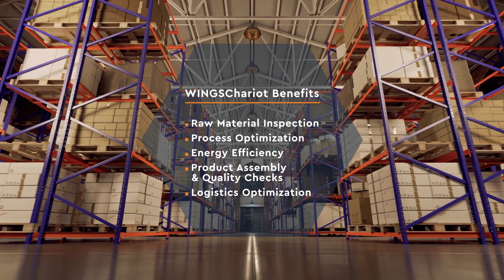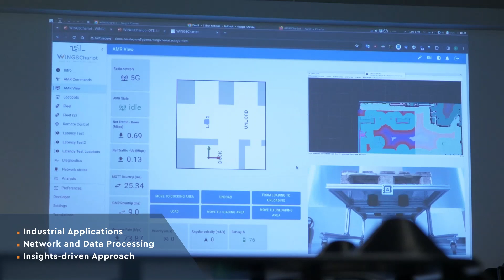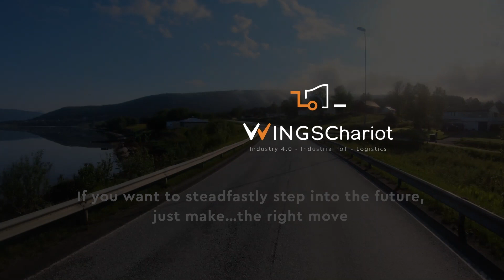WINGSChariot video (long version)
Check out for the transformative capabilities of our WINGSChariot product towards Industry and Logistics!

WINGS vision is to deliver its products and solutions for Fighting the impacts of Climate Change, for the Proactive Management of Water / Energy Infrastructures, for Agriculture and Manufacturing 4.0 / Logistics, for transforming the way Health services as well as Education content will be delivered.

 WINGSChariot product has achieved a twofold goal: (a) serve as a platform underpinning the transforming of the Industry 4.0 and Logistics, as well as the Energy and Water Sectors; (b) deliver vital use cases leading to human effort reduction, energy / cost efficiency, production speed, improved accuracy in quality checks, reduced energy/resource usage, improvements in packaging and recycling efficiency, sustainability, safety.

Excited about our technology base: robotics / IoT / OBUs (On Board Units), 5G, AI, XR, Digital Twinning.